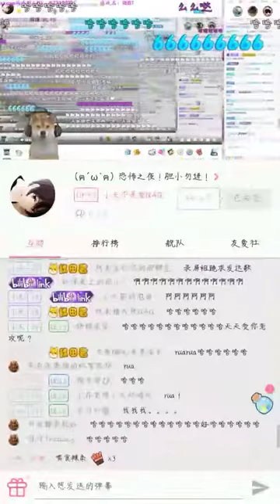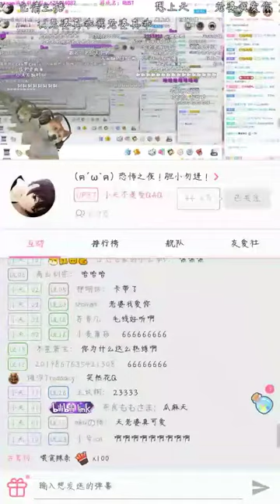老公天下第一-小天不是受QAQ.flv